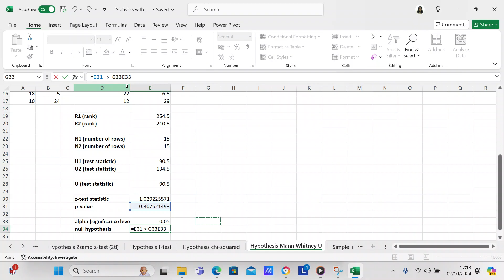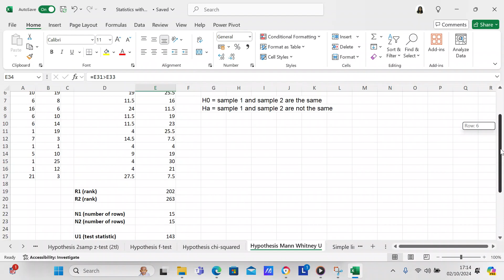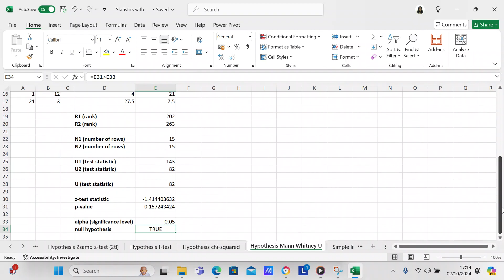Perform the Mann Whitney U test in Excel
In this video I perform the Mann Whitney U test in Excel.